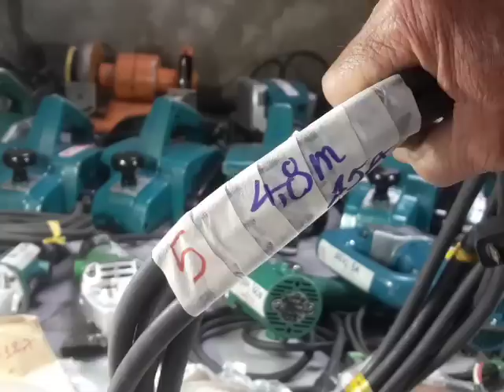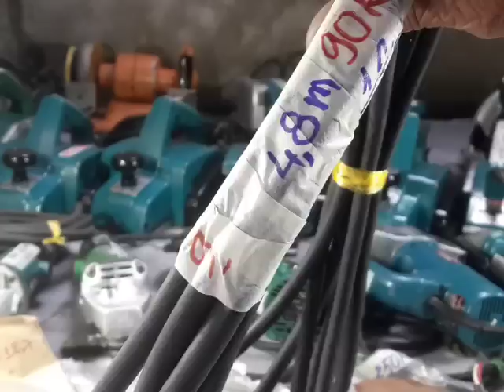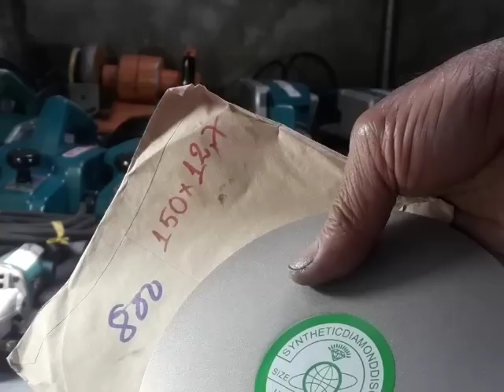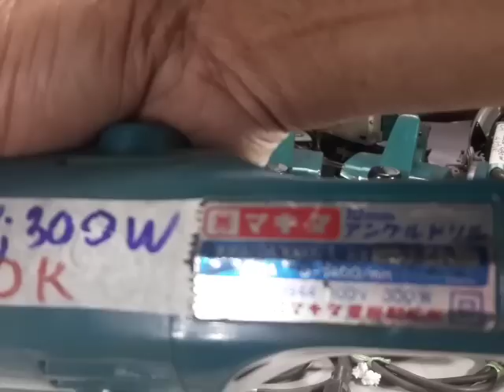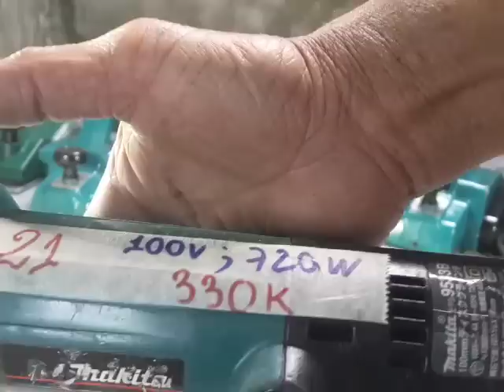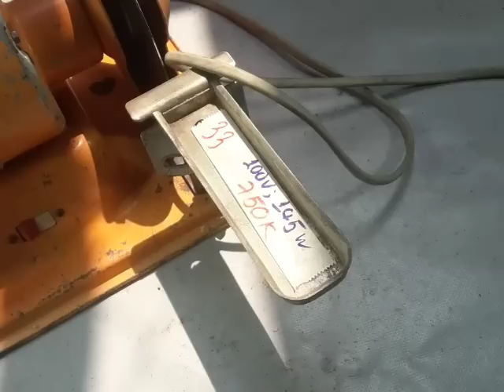(clip 09/04)Đồ nghề Nhật bãi Vĩnh Phước đt 0918 249 643